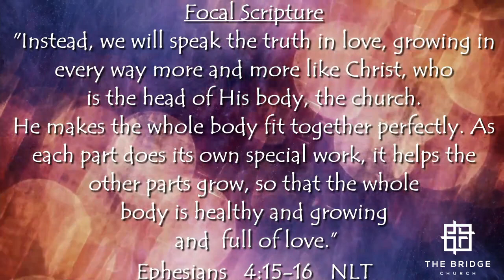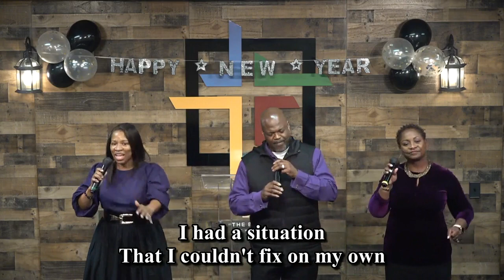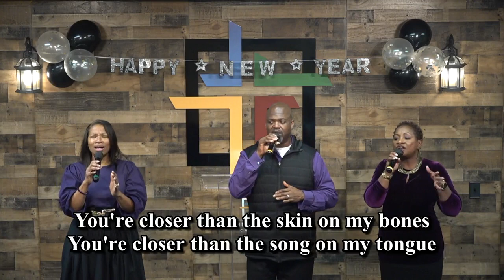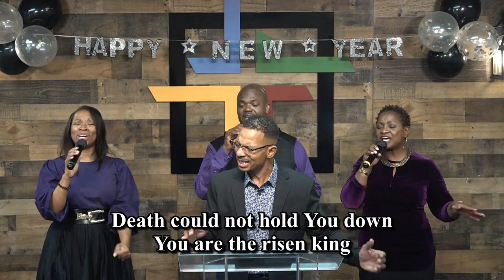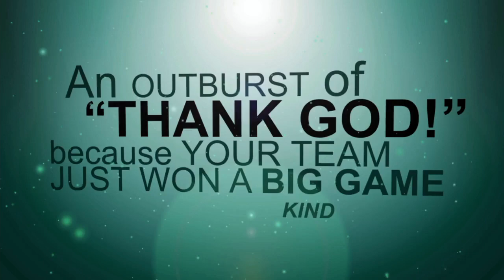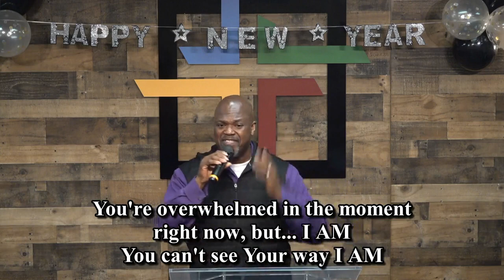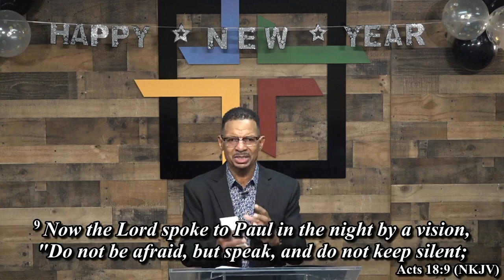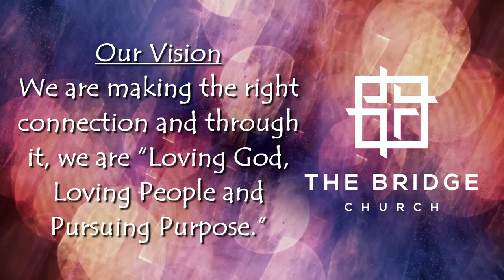Worship Service, Sunday Service, 01012023